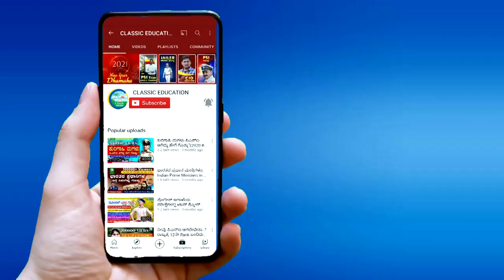STRAWBERRY CULTIVATION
STRAWBERRY ಬೆಳೆ…ಕೈತುಂಬಾ ಆದಾಯ… ರೈತ…STRAWBERRY CULTIVATION Exemplary EDUCATION

Healthy Vibe With Green Healthy Vibe Red Strawberry Sweet Fruit Plant - Suitable For Home Garden

Lakme Blush & Glow Strawberry Refreshing Gel Face Wash 100 g, With 100% Natural Fruit for Glowing Skin - Daily Gentle Exfoliating Facial Cleanser

Clensta Beauty & Beyond Face | Deep Moisturizing & Remove Post Acne Marks | Reduce Dark Circles, Puffiness & Anti-Aging Effects | Broad Specturm UVA-UVB Protection PA+++ | For Her | Combo of 4

Bryan & Candy New York Strawberry Bath Tub Mother's Day Gift Set For Women Combo For Complete Home Spa Experience (Shower Gel, Hand & Body Lotion, Sugar Scrub, Body Polish)

If it's not too much trouble, share your view about this video by remarking